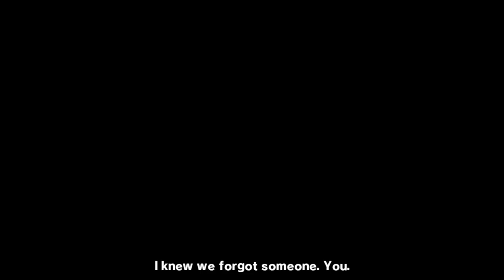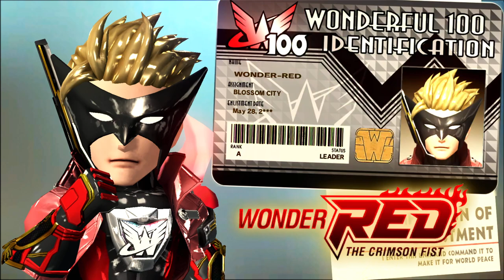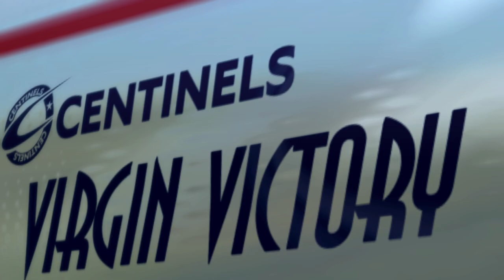Playing The Wonderful 101: Remastered! - Operation 001 - Part 1 (60FPS)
Ready to play The Wonderful 101: Remastered! Earth is under attack by an invasion called the GEATHJERK, and the only thing that can protect the planet is a group of fearless superheroes!